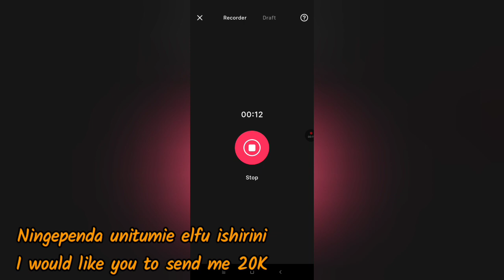A conversation between a father and his daughter